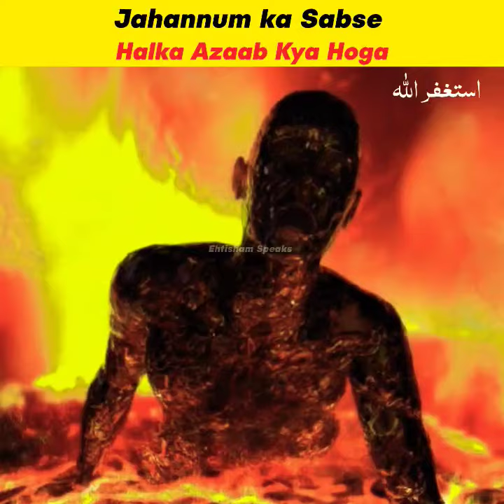Jahannum ka Sabse Halka Azaab || Ehtisham Speaks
Picture 🖼️ Credit 💳: Google & YouTube Owners